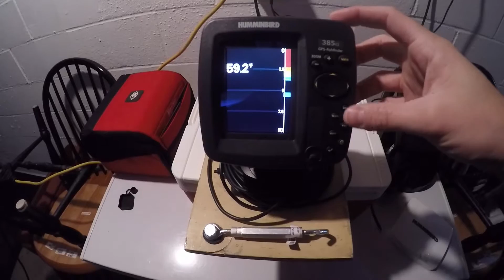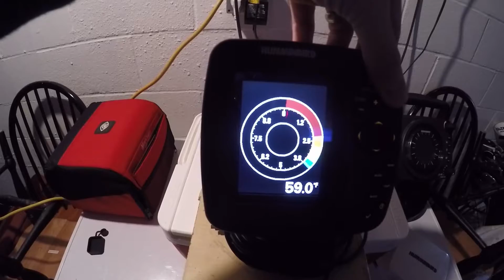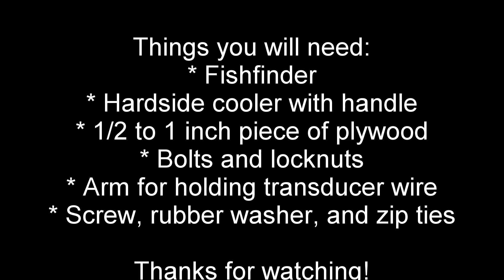Ice Electronics Conversion - Humminbird 385ci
Easy way to convert openwater electronics for ice fishing use. Can use this with any brand. I will post a video of performance on the ice.